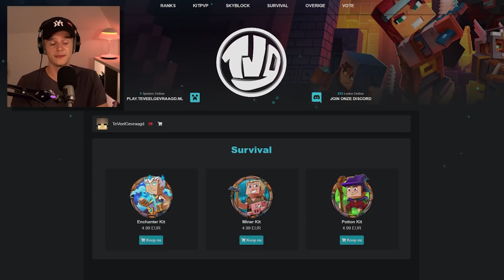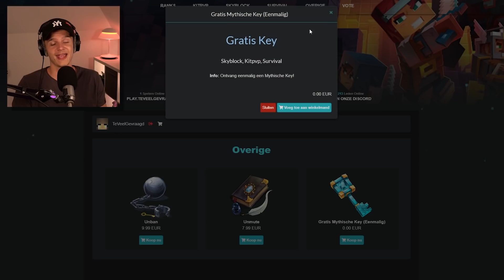Geen Fortnite Nieuws Meer... *UPDATES* Over Onze MINECRAFT SERVER!! (Play.TeVeelGevraagd.nl)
🔸 Minecraft Server IP: Play.TeVeelGevraagd.nl
🔸 10% Kortingscode: Opening2021

🔸 Hoofdstukken:
0:00​​​​​​​​​​​​​​​​​​​​​​​​​​​​​​​​​​​​​​​​​​​​​​​​​​​​​​​​​​​​​​​​​​​​​​​​​​​​​​​​​​​​​​​​​​​​​​​ - Intro
0:39 - Mijn Survival Huis
2:03 - Survival Updates
7:16 - Kitpvp Updates
8:40 - Skyblock Updates
9:39 - Webstore Updates
10:27 - Outro